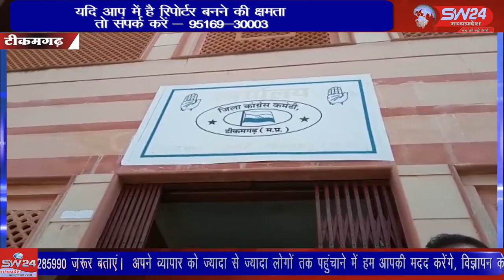SW 24 News Madhyapradesh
tikamgadh टीकमगढ़ जिला कांग्रेस कार्यालय में पूर्व प्रधानमंत्री इंदिरा गांधी की पुण्यतिथि शहीद दिवस के रूप में मनाई गई।